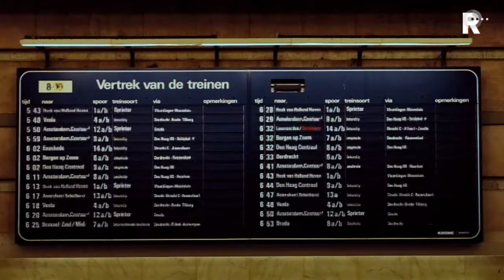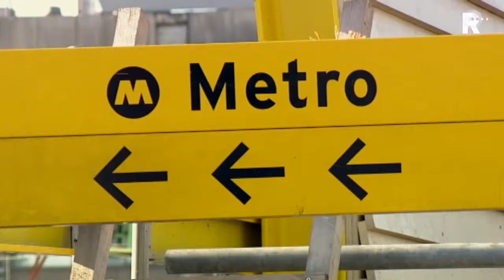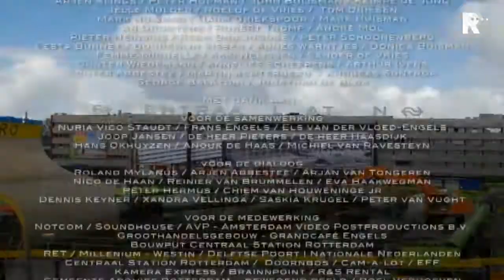Traan Laten over het Centraal Station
Traan Laten is een filmisch document en een ode aan het Centraal Station van Rotterdam van 1957 tot 2007 en de architect Sybold van Ravesteyn.
De letterwisseling Traan Laten is een idee van Peter Hopman en Margien Reuvekamp.